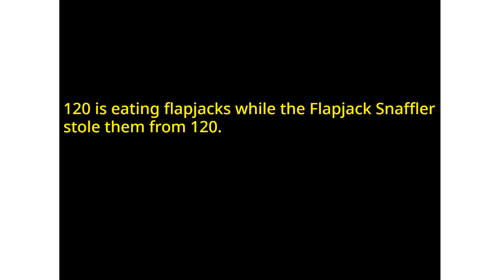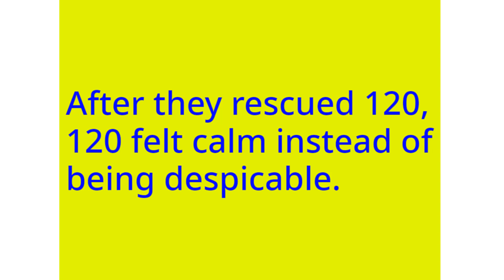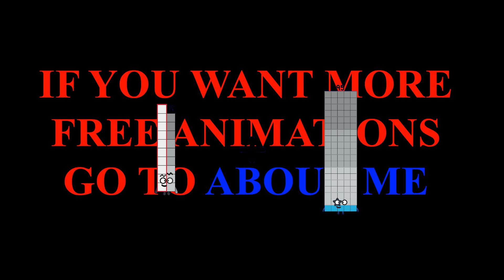Numberblocks Math: Learn Adding Numbers | Numberblocks Sneezes | LEVEL 2 | #24